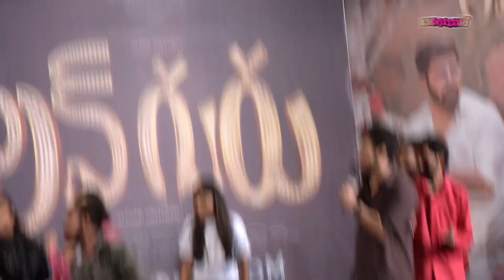Love Guru Movie Press Meet | Vijay Antony | Barath Dhanasekar | Vinayak Vaithianathan